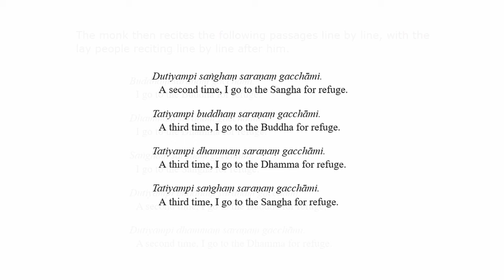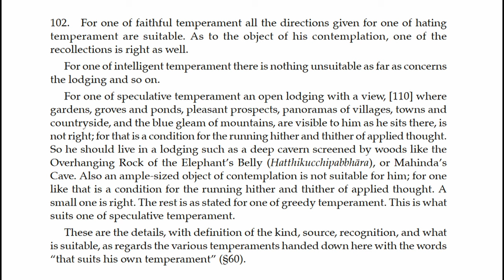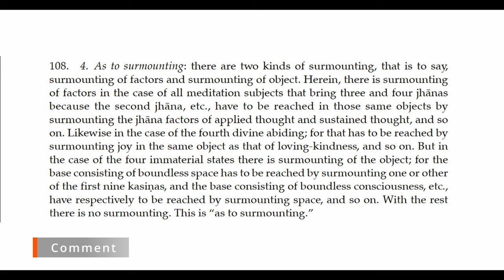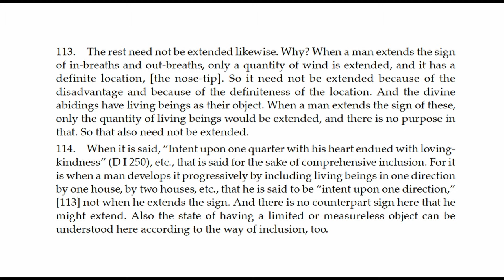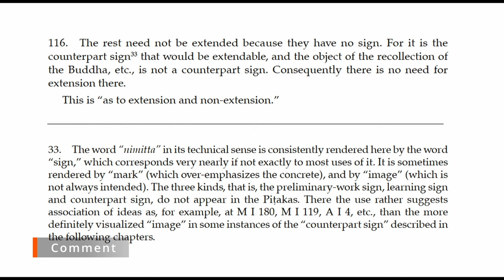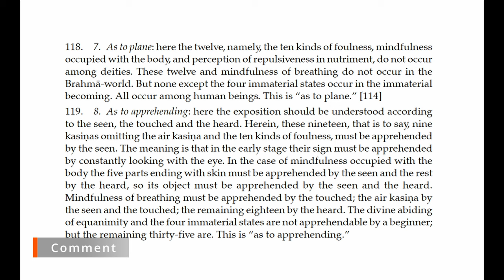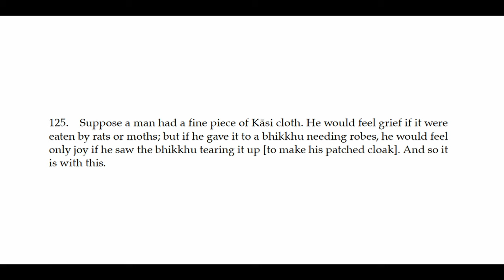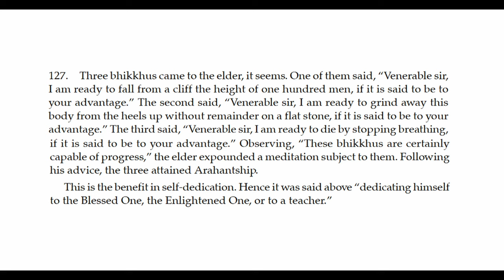Visuddhimagga - Path of Purification 22 (Taking a Meditation Subject, Part 6)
00:00 Precepts
03:56 Sadhu
04:05 §101-108
14:06 Comment
14:47 §109-111
17:22 Comment
18:09 §112-115
21:34 Comment
23:16 §116
23:41 Comment
25:44 §117-119
29:58 Comment
30:48 §120
31:40 Comment
32:26 §121-124
37:19 Comment
38:32 §125-126
40:36 Comment
42:12 $127
43:23 Comment
46:45 Q: About the jhanas
48:00 Sadhu